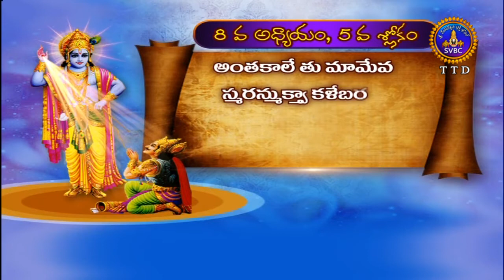భగవద్గిత బాలవికాసం | Bhagavadgita Balavikasam | EP 30 |16-08-19 | SVBC TTD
Pravachanam by Sri Garikipati Narasimharao